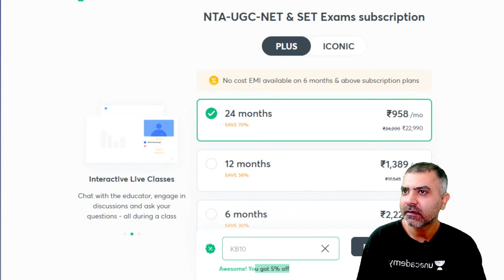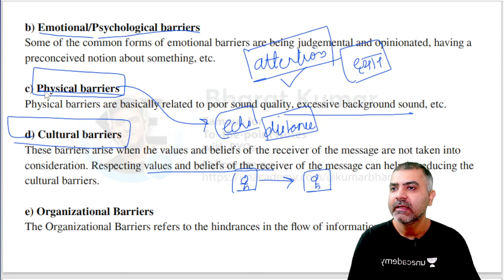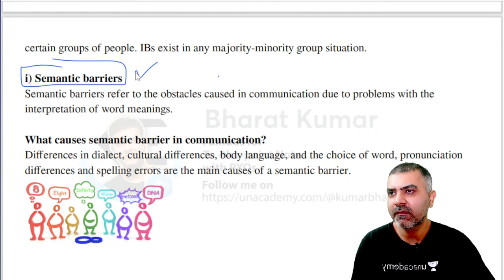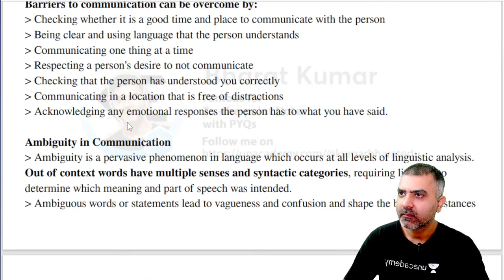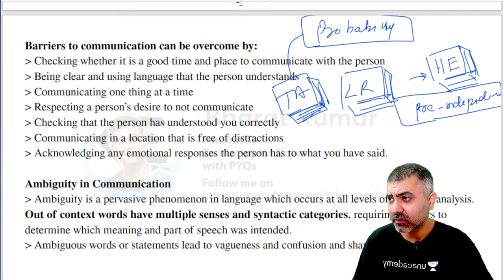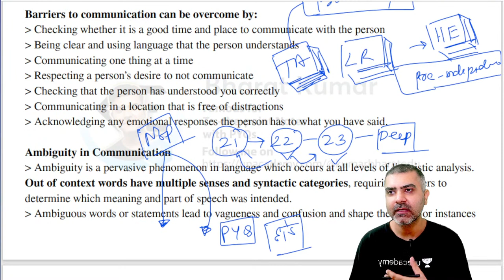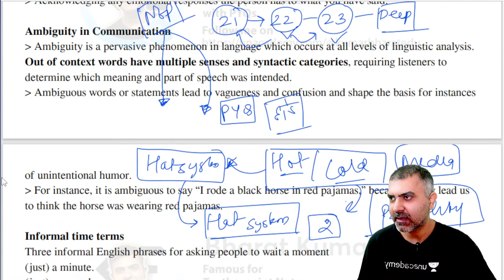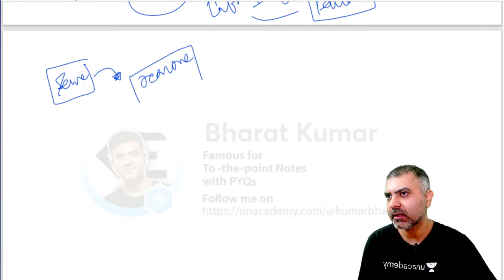Barriers of Communication | UGC NET Dec 2023 Fresh Batch | Bharat Kumar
Boost your UGC NET preparation with Barriers of Communication in this fresh batch by Bharat Kumar. Dive into comprehensive lessons and practice previous year questions to enhance your understanding and excel in the upcoming UGC NET December 2023 exam. Don't miss this opportunity to master key concepts and improve your chances of success!

Call Bharat Kumar's team on  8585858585 and take your NTA-UGC NET Preparations to the next level.

➤ Use Code ''KB10'', Unlock FREE Special Classes on our platform, & also Get Exciting off on your Subscription today.

➤ About the Educator:  UGC NTA Net Paper 1 trainer, famous for his easy explanations for difficult concepts

You can enroll to Unacademy Subscription and get the following benefits:
1. Learn from your favourite teacher
2. Dedicated DOUBT sessions
3. One Subscription, Unlimited Access to Live Online Classes and Videos
4. Real-time interaction with best-in-class teachers
5. You can ask doubts in live online classes
6. Limited students in each Class
7. Download the videos & watch them offline